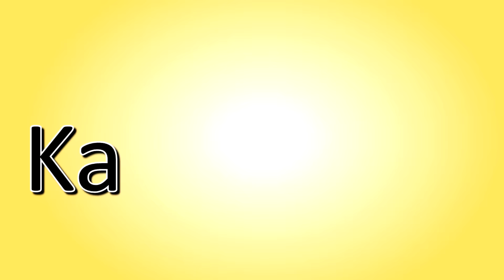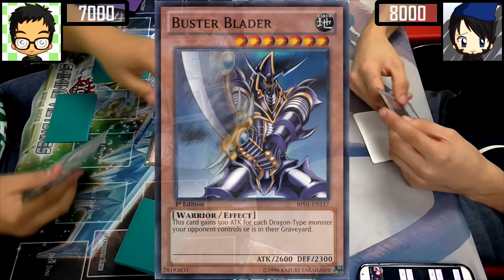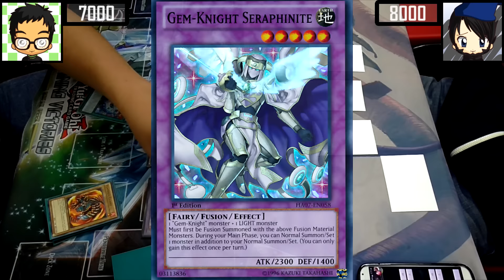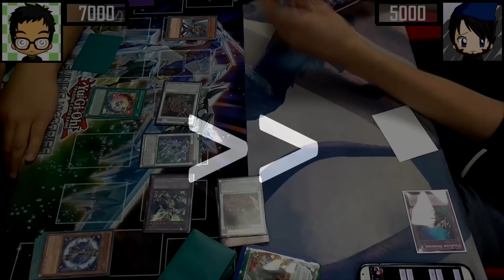Real Life Yugioh - BUSTER BLADER HIERATIC vs PALEOZOIC | August 2016 Scrub League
Jam's Buster Blader Hieratic deck that techs in about 5 engines to operate up against Matt's Paleozoic during the later rounds of our Yugioh Scrub League tourney.